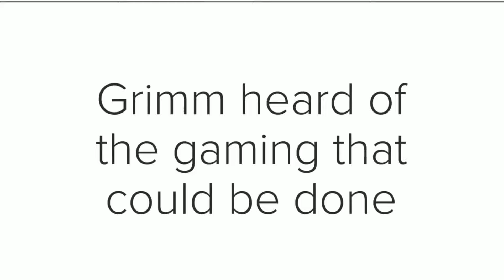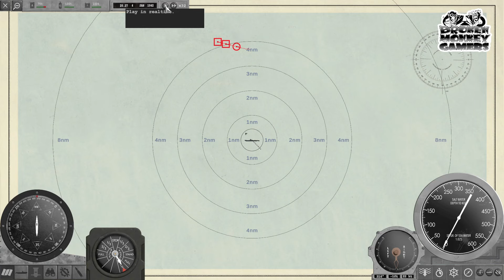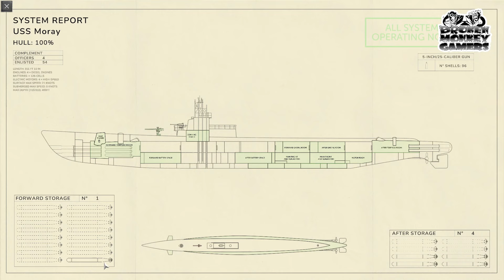Silent Depth 2 - Got us a Battleship.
Sorry guys, had up the wrong video.